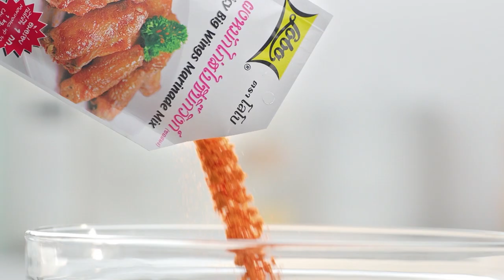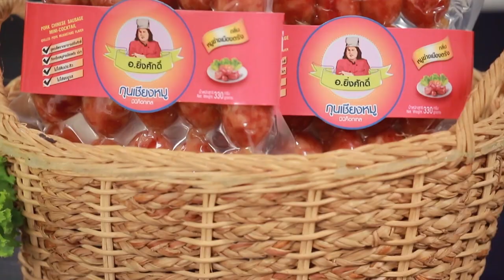กินได้ก็กิน (ทำกินเอง) หอยแครลวกกับน้ำจิ้มถั่วตัด / ขนมจีนแกงหอยแคลงใบชะพลู l EP.210 [2/3]